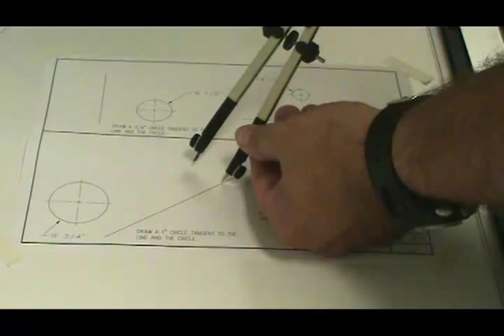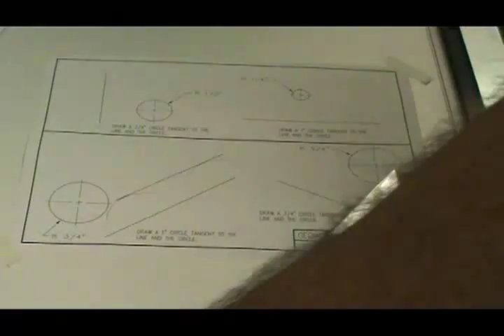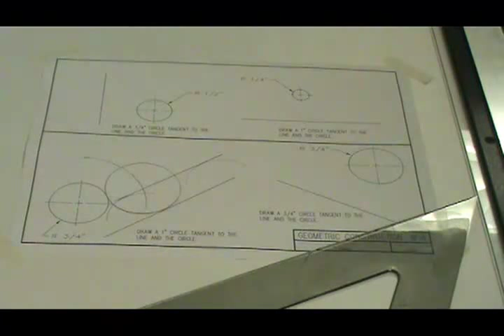Circles Tangent to Circles & Lines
Geometric Construction: Drawing Circles Tangent to Lines & Circles